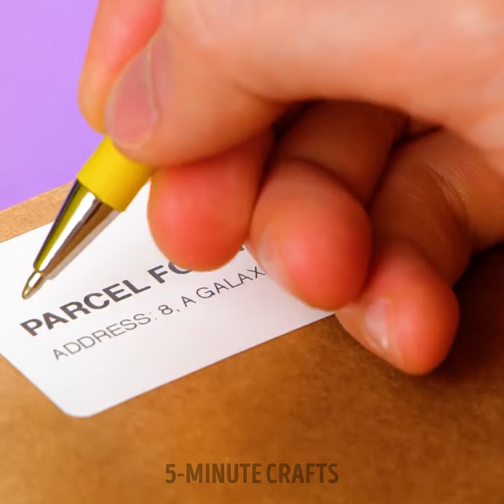Organize Like a Boss: Transform Your Workshop Today